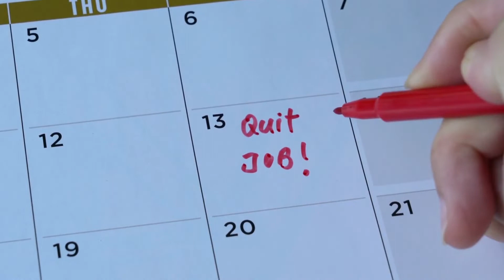Should you be an entrepreneur?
If you’ve been thinking about taking the leap and becoming a business owner, this is the vlog for you! Shawn brings up all of the important questions that you need to ask yourself before you commit to opening your own business.